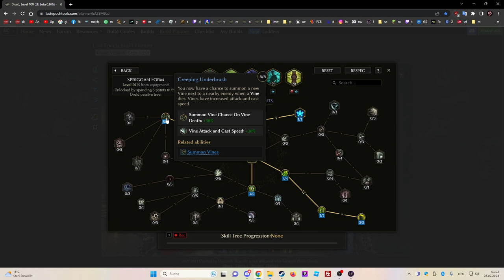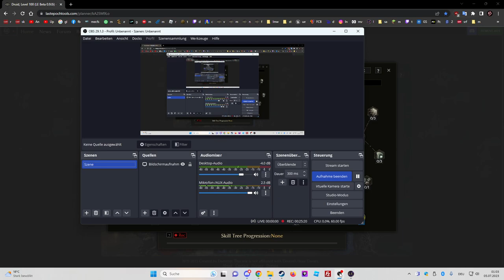Last Epoch Rising Flames 0.9.1 Gameplay Deutsch #45: Icy Vines Druid: Bester Build für Anfänger?